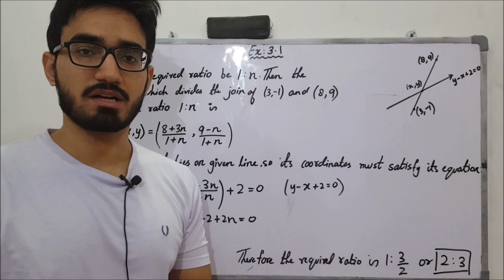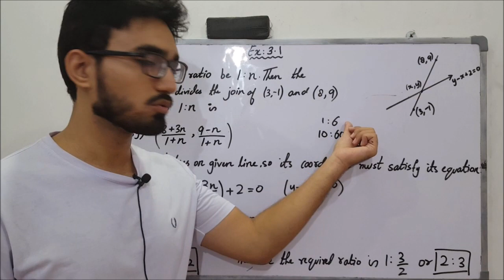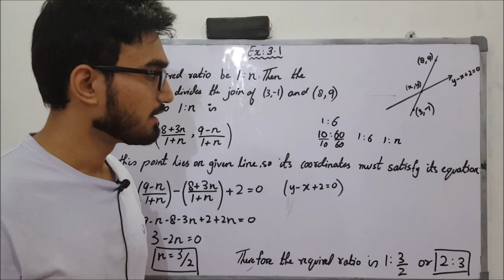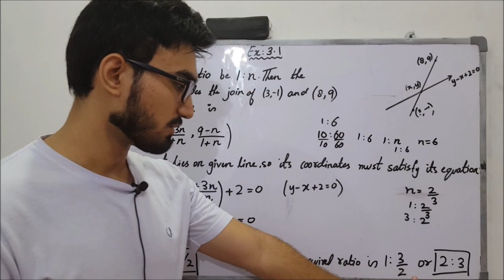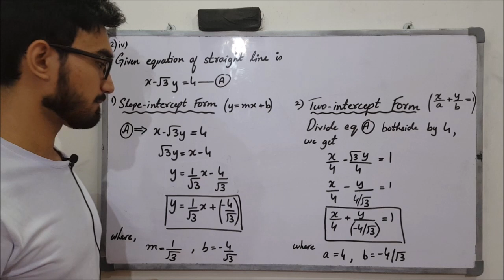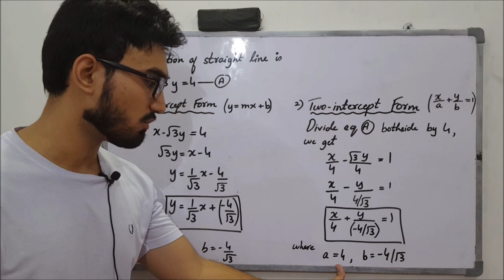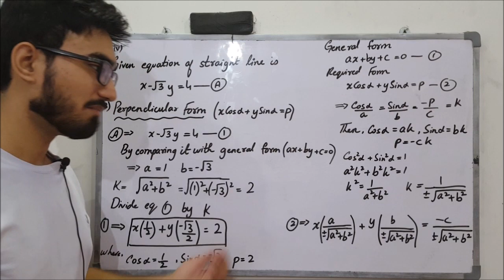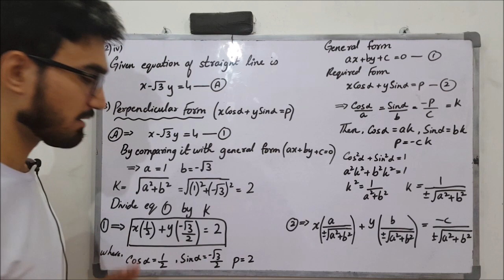Class 12 Maths | Lecture 28 | Chapter 3 | Finding the ratio in which the Line divides a line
In this video, you will learn how to find the ratio in which the line divides the given line segment. Also, you will learn how to reduce the general equation of the straight line into different forms.

Exercise # 3.1
Part 1